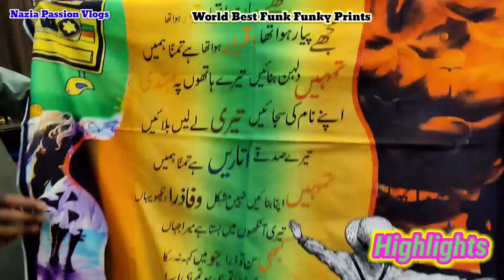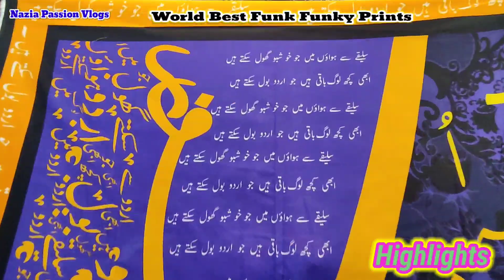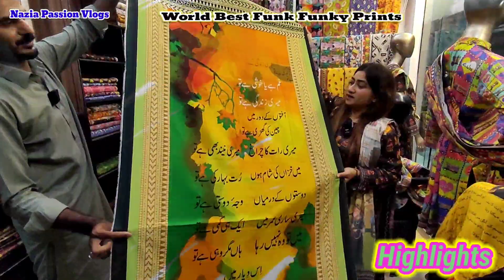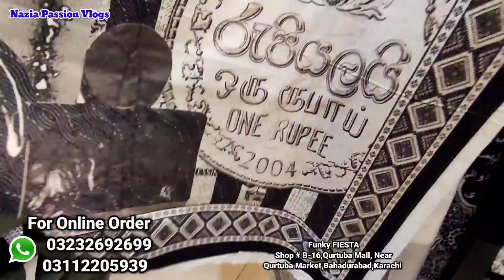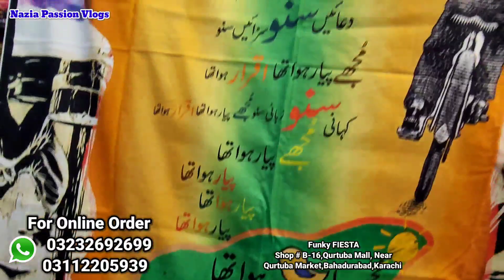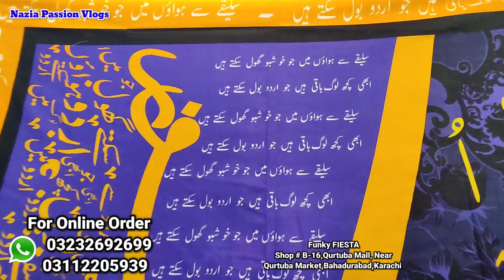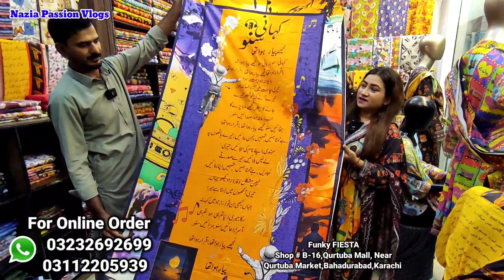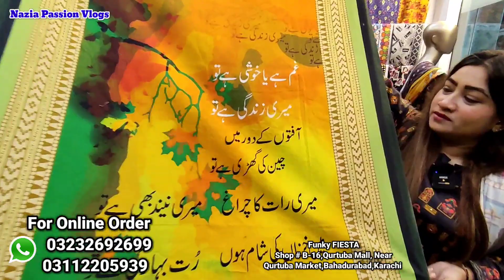💞Hurry Up💫Funky printed suit🇵🇰for girls & kids🧚Truck Art & Mughal Art🎭Funky Stitched Kurti & Trouser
💞Hurry Up💫Funky printed suit🇵🇰for girls & kids🧚Truck Art & Mughal Art🎭Funky Stitched Kurti & Trouser @Nazia Passion Vlogs